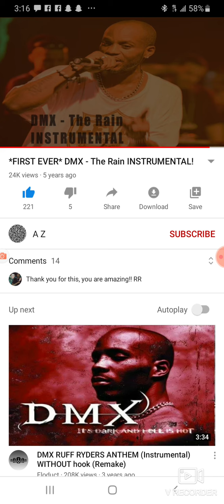frum the cradle 2 the grave